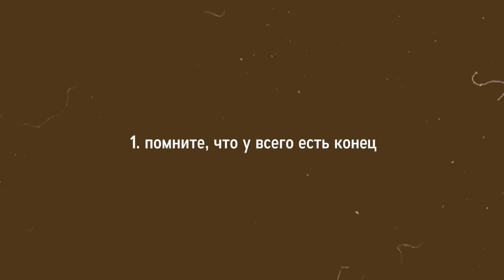я жалею, что не знала этого, пока училась в школе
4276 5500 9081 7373 (сбербанк)
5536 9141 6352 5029 (тинькофф)
Анна Николаевна М.

спасибо большое!!!

- FAQ -
• сколько тебе лет? — мне 18
• на какую камеру ты снимаешь? — canon 600d
• где монтируешь видео? — adobe premiere pro
• где ты делаешь обложки? — photoshop cs 6
• где ты живёшь? — в санкт-петербурге
• когда у тебя день рождения? — 8 августа
(информация из FAQ действительна на момент выхода видео)